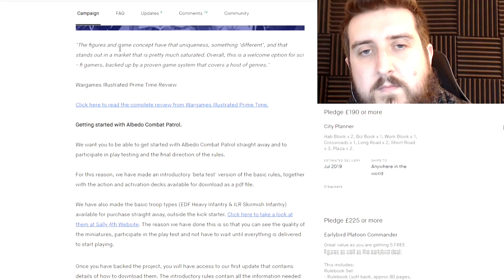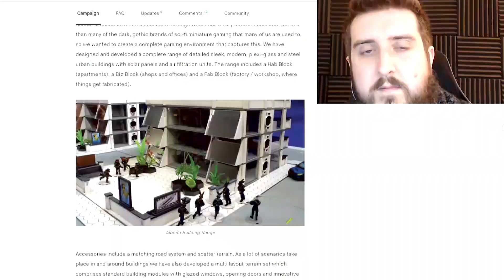Albedo Combat Patrol on Kickstarter!